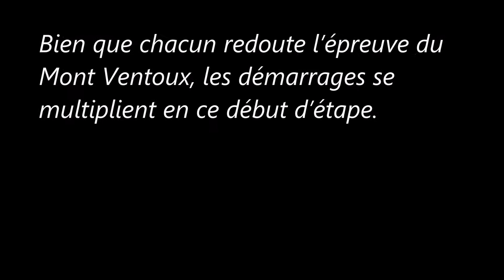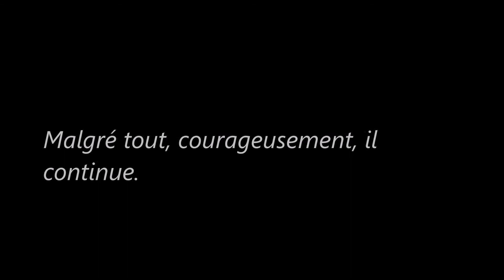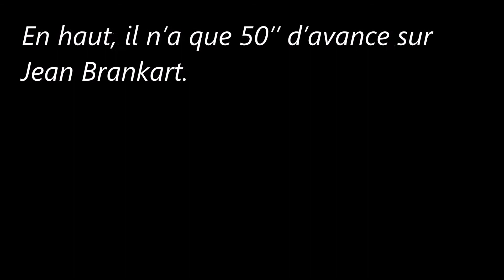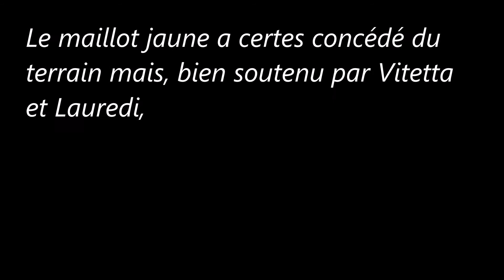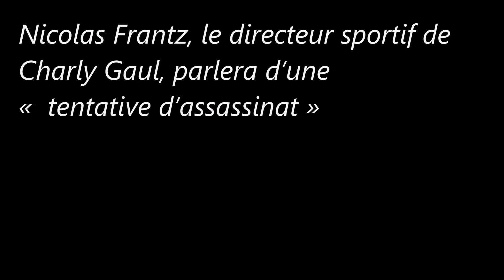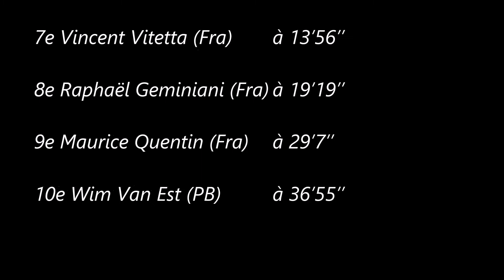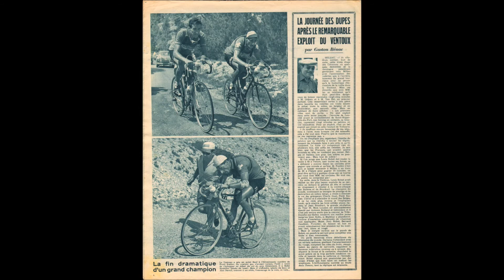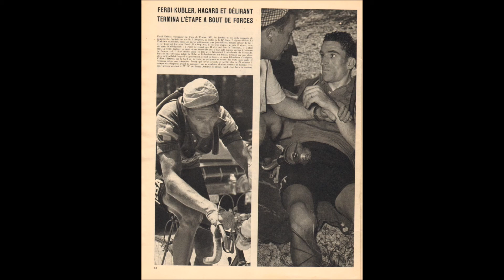11e étape du Tour de France 1955